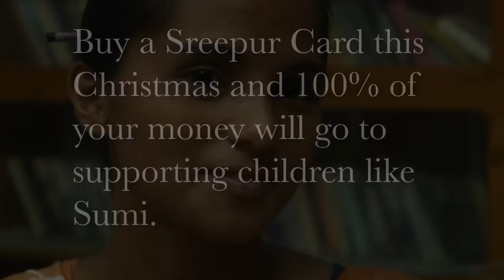Sreepur Village Sumi's Story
Sumi was found on the streets of Dhaka and brought to the Sreepur Village.
She now has great prospects thanks to the amazing support, community and education at the project.

Every Christmas volunteers in the UK distribute Christmas cards handmade by women at Sreepur Village and in the surrounding communities. They return 100% of the cost of each card to help support the women who make the cards and the women and children at the Sreepur Village. This is outstanding when you consider that the average return of a charity Christmas card is a mere 10%.